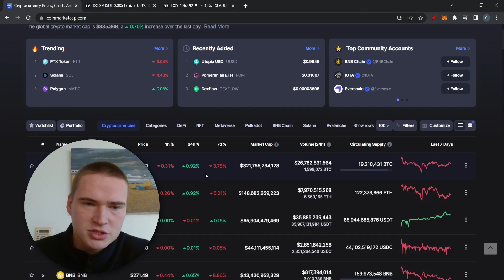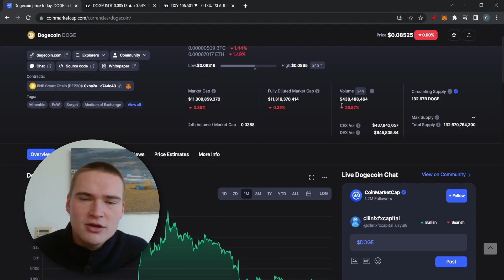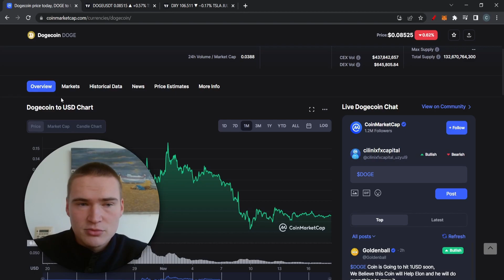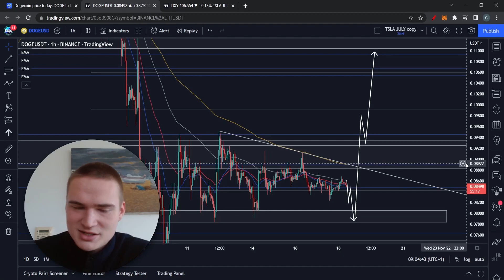DOGE PRICE PREDICTION TODAY! | DOGECOIN (DOGE) PRICE PREDICTION & NEWS 2022!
DOGE PRICE PREDICTION 2022

Social links!